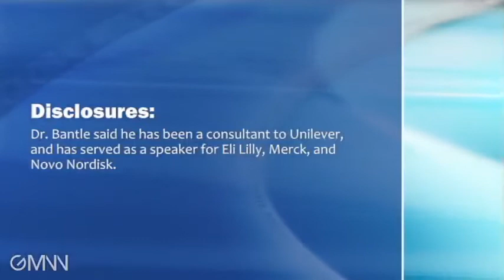Hypoglycemia After Gastric Bypass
Obese patients without diabetes who underwent gastric bypass showed a surprisingly high prevalence of hyperinsulinemic hypoglycemia starting about a year following bariatric surgery, based on anecdotal experience at one U.S. center, says Dr. John P. Bantle.